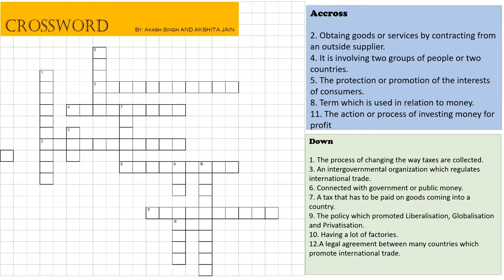CROSSWORD PUZZLE | CLASS 12 | CHAPTER-3 | LIBERALISATION,PRIVATISATION, GLOBALISATION | ECONOMICS